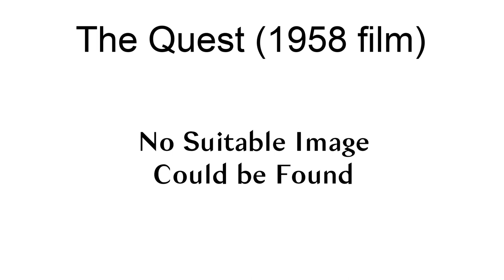The Quest (1958 Film)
The Quest is a Canadian short drama film, directed by Stanley Jackson and released in 1958. The film dramatizes the discovery of insulin by Canadian medical researchers Frederick Banting and Charles Best, acted by a cast including Leo Ciceri as Banting, Dennis Stanway as Best and Norman Ettlinger as John Macleod.
The film was one of three co-winners, alongside The Tall Country and Money Minters, of the Canadian Film Award for Best Theatrical Short Film at the 11th Canadian Film Awards in 1959.